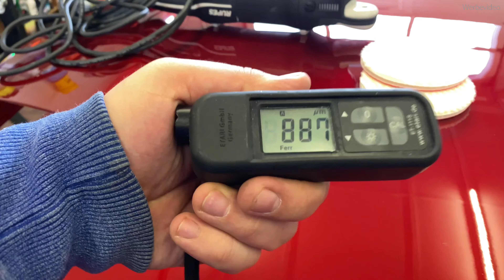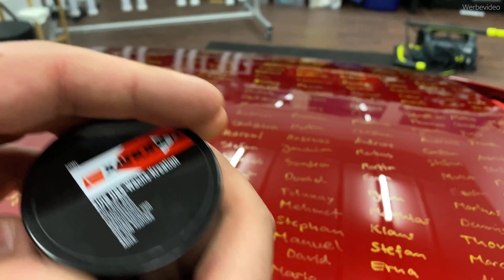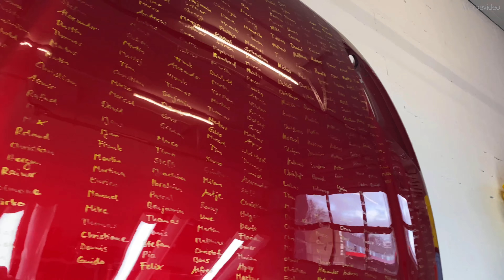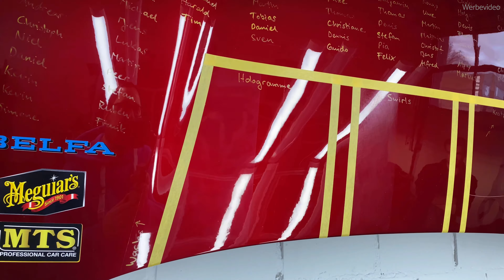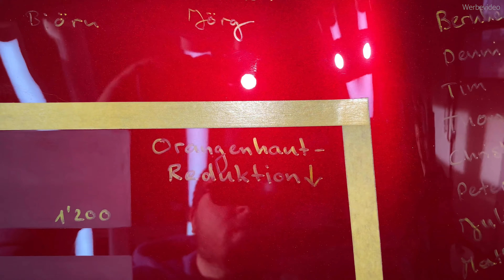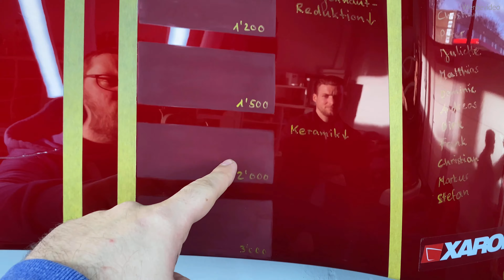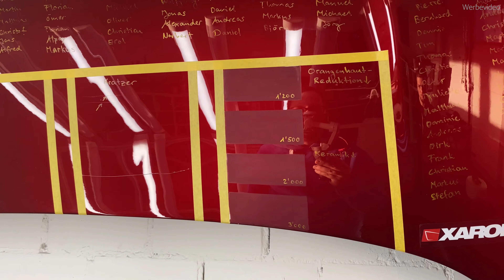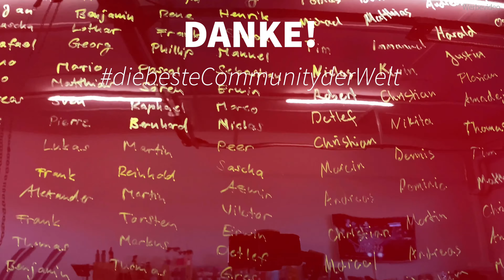Aussenposten Schweiz: Andreas‘ Danke an die Community - Teil 3